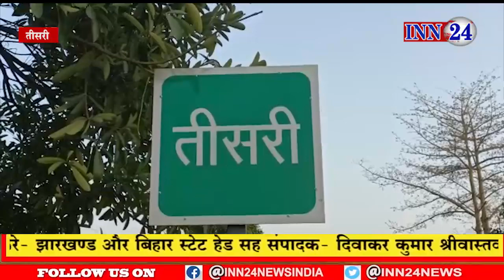तीसरी में बंद चाल धंसने से किशोरी की हुई मौत